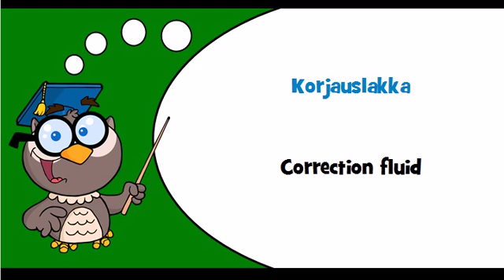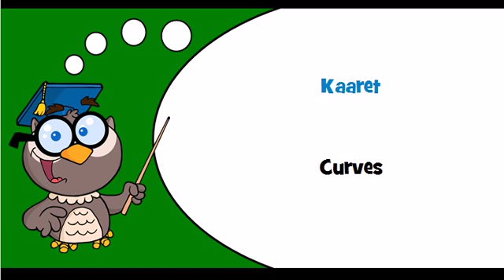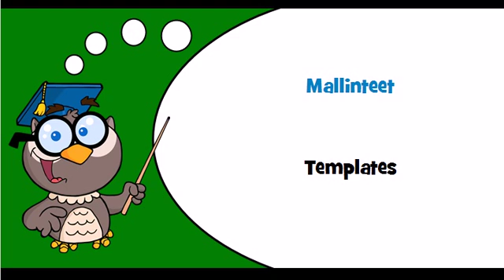Discover Finnish language Theme = Stationery